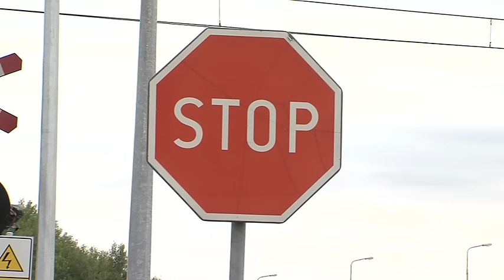15-07-17 półrogatki i sygnalizacja na ul. Woj. Polskiego